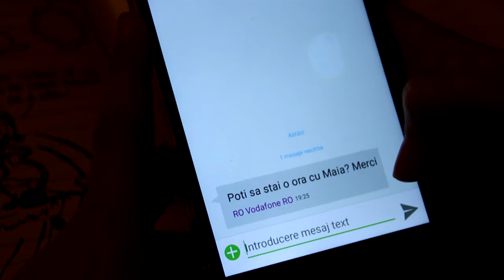Pupici de noapte buna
Un film de Loredana Danciu (12F).
Imaginea: Bogdan Gheorghe (10G).